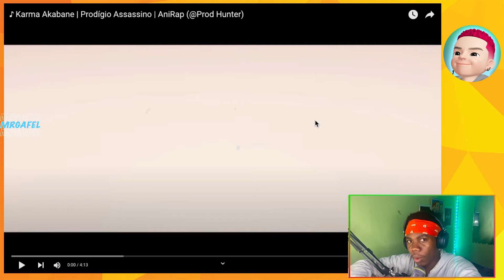♪ Karma Akabane | Prodígio Assassino | AniRap (@Prod Hunter) @AniRap GABRIEL REACT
00:00 - Se inscrevam ;)
00:30 - Videos novos todos os dias!

🎥 Câmera: IPhone 7
🎙 Microfone: U-PHORIA UM2 USB audio interface C-1
🎬 Software de gravação e edição: OBS STUDIO | Adobe Premiere Pro 2021

🔼 Contato Profissional 🔽

🔼Créditos🔽

▶ Voz/Letra: AniRap
▶ Mixagem/Masterização: Teczin (@dennertec)
▶ Editor: @Nogedits e @Misake
▶ Beatmaker: @Prod Hunter
▶ Thumb: @MSDAIKI

►@M4rkim                  ►@Nathy SC    ►@Okabe
►@TakaB                    ►@Gabriza       ►@ORION MC

🔼Tag🔽

♪ Karma Akabane | Prodígio Assassino | AniRap (@Prod Hunter)